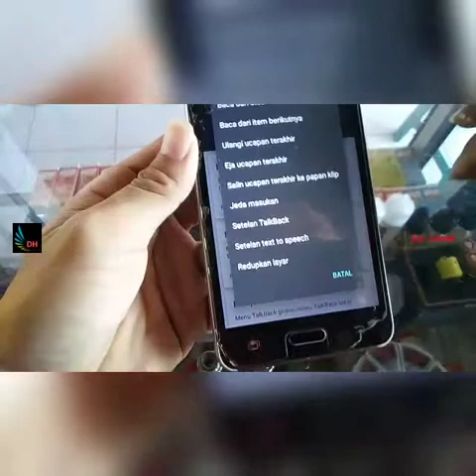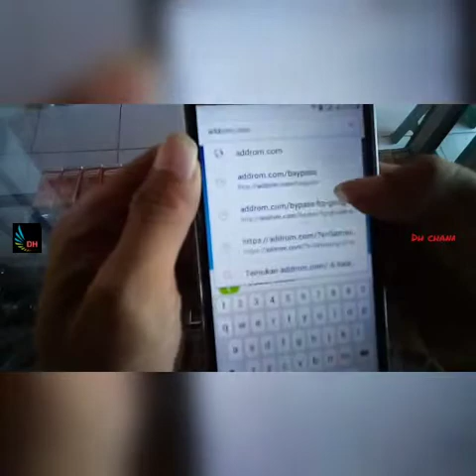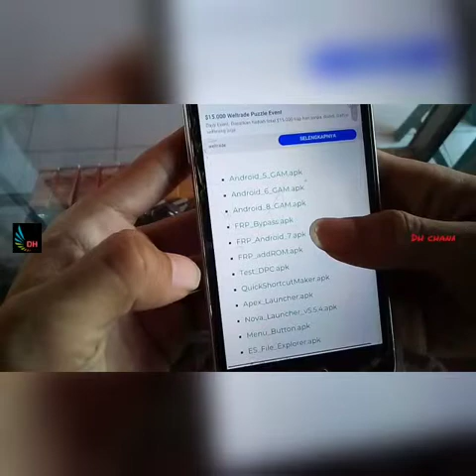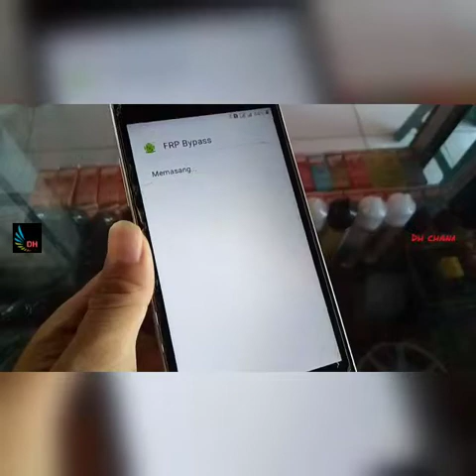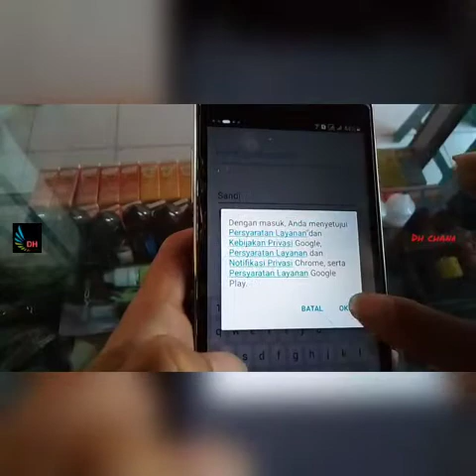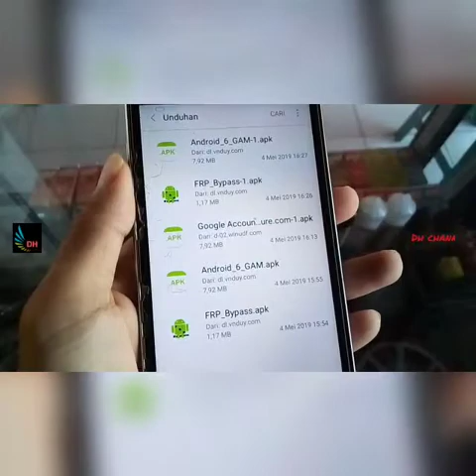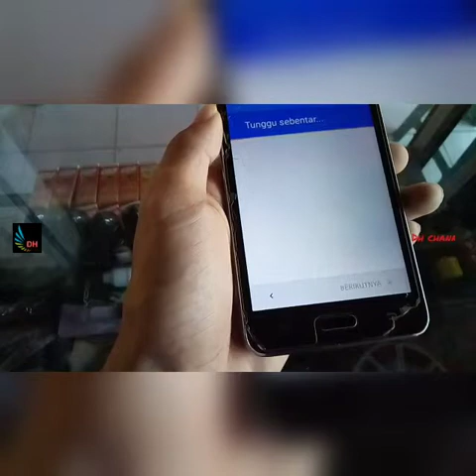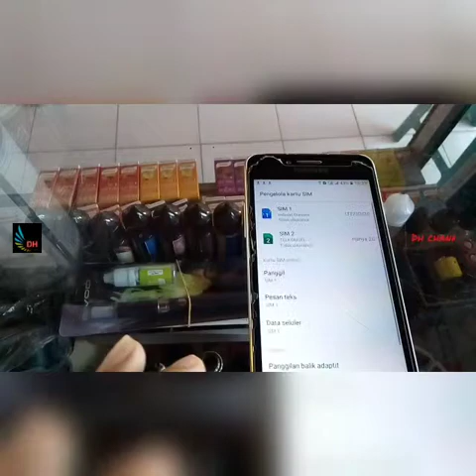Cara Bypass / Lewati Verifikasi Akun Google Gmail (FRP Lock) Samsung J2 Prime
Cara Bypass / Melewati Verifikasi Akun Google Gmail (FRP Lock) Samsung J2 Prime